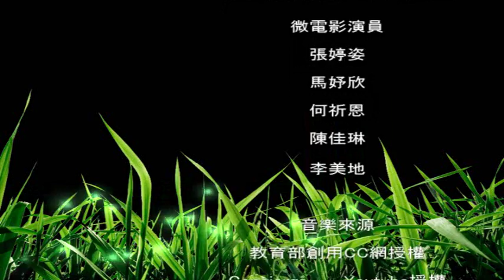志學國小mbot機器人自走車成果發表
製作:東華大學光電資訊志工團&志學國小
指導教授:林楚軒